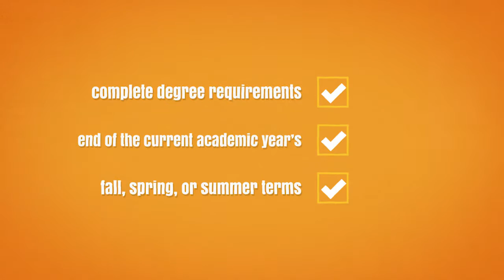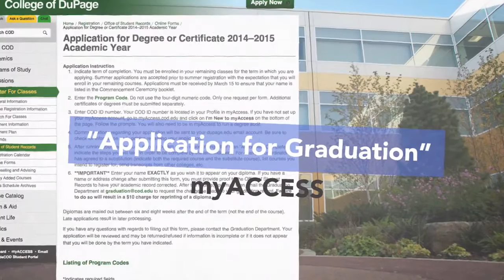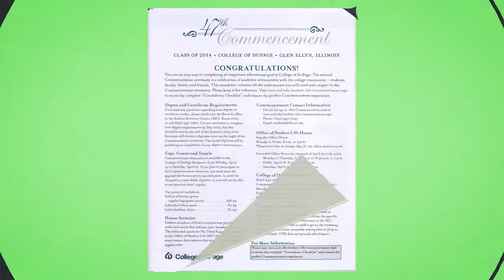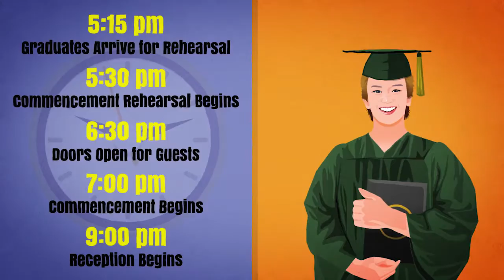College of DuPage Commencement - What do You Need to Know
All students who earn a degree or certificate in the academic year (fall term through summer term) may participate in the ceremony. In order to have your name listed in the Commencement program, your application must be submitted to the Office of Student Records by March 15, 2015.

Commencement Info Days
Graduates wishing to participate in the Commencement Ceremony must register with the Office of Student Life during
Commencement Info Days.
10 a.m. to 6 p.m.
Student Resource Center (SRC), Room 1144
Wednesday, April 8, 2015
10 a.m. to 6 p.m.
Saturday, April 11, 2015
8:30 a.m. to 2 p.m.
Student Services Center (SSC), Room 1225
Office of Student Life Hours
Regular Office Hours:
           Monday to Thursday, 8 a.m. to 7 p.m.
           Friday, 8 a.m. to 5 p.m.
**Please note that the Office of Student Life will close at
5 p.m. on May 14 and at 1 p.m. on May 15.